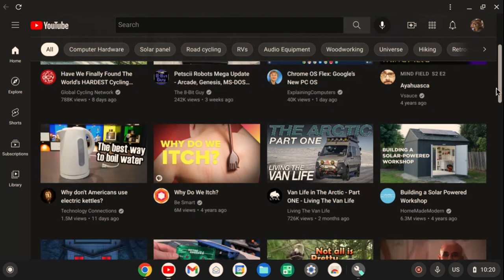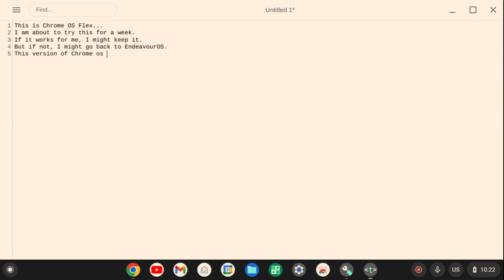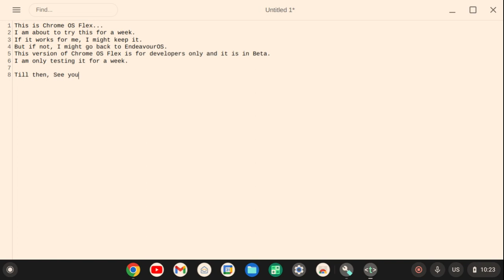Testing ChromeOS Flex for a week.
This is Chrome OS Flex...
I am about to try this for a week.
If it works for me, I might keep it.
But if not, I might go back to EndeavourOS.
This version of Chrome OS Flex is for developers only and it is in Beta.
I am only testing it for a week.

Till then, See you, Bye Care!